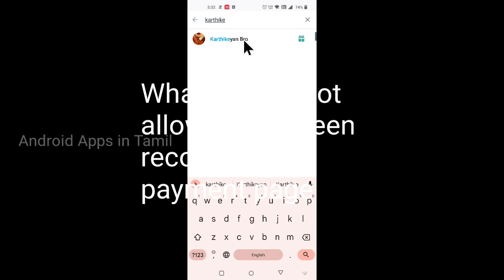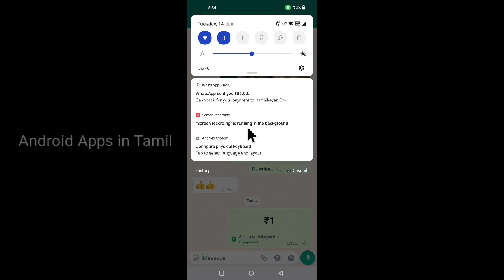Get ₹105 Cashback from WhatsApp Payment in Tamil | Live Proof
WhatsApp introduces the cashback offer for limited customers. Check your WhatsApp and enjoy the cashback.